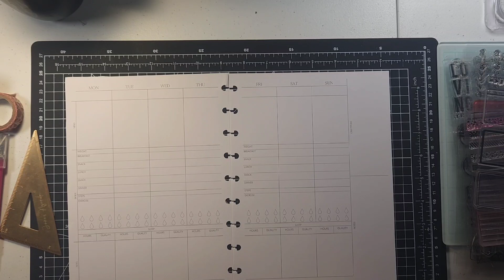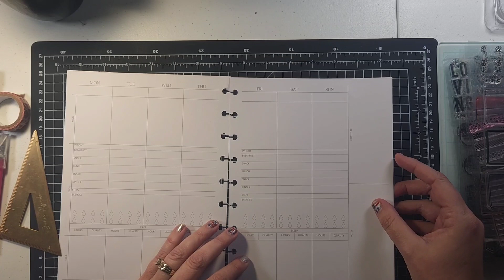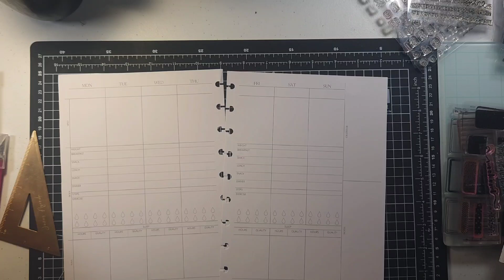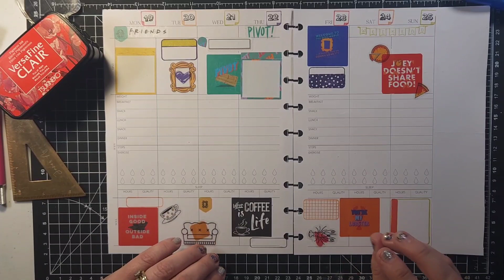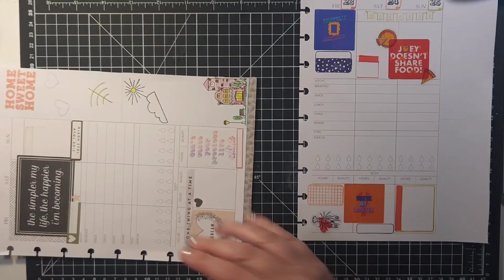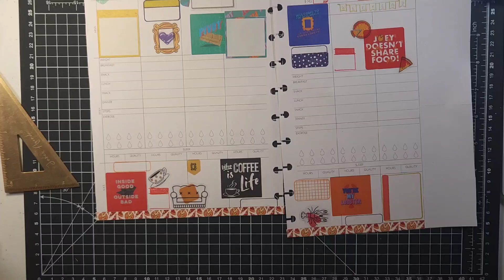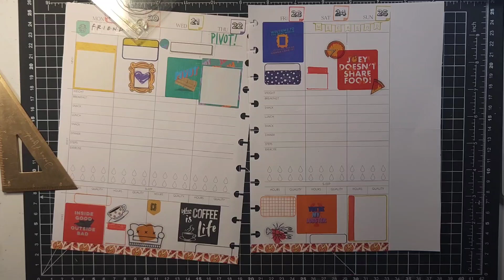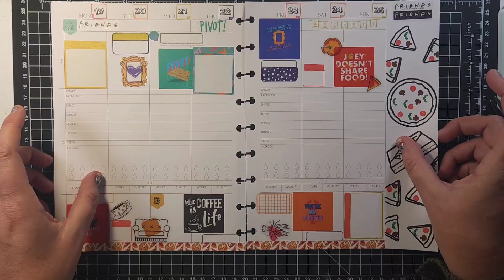Plan with Me| Jane's Agenda| Self-Care|F.R.I.E.N.D.S.|Catch All| June 19-23| Birthday Week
This is the self-care layout I use from Jane's Agenda! Join me as I use stamps and stickers to create this fun FRIENDS spread as I celebrate my birthday week!

Versafine Clair ink

Aterlier Dreams Stamps (Etsy)

Lawn Fawn Stamps

FRIENDS Planner sticker book

Happy Planner Journaling Stickers/ Stamps

Altnew Alcohol Markers